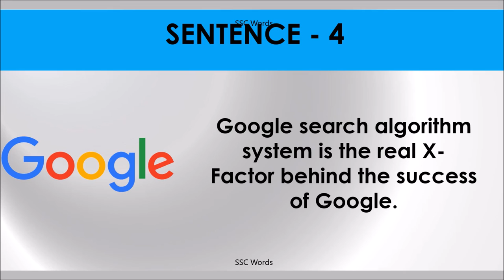X FACTOR Idiom 925 # Meaning and five sentences # SSC Words